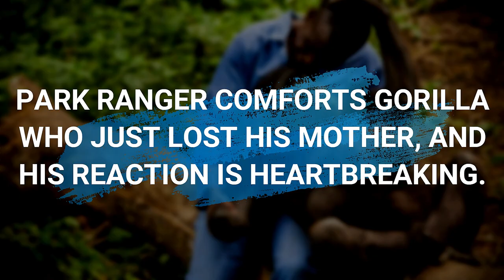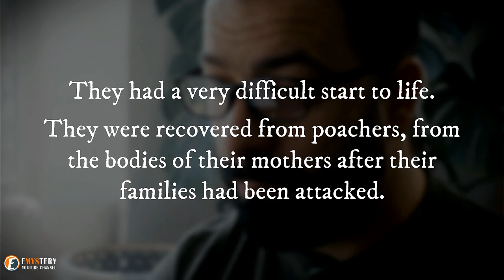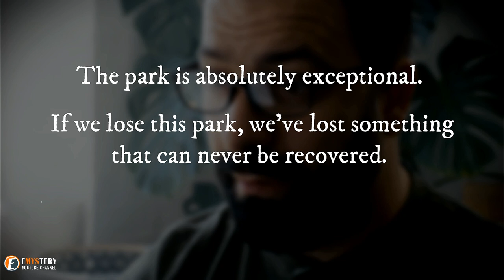Park Ranger Comforts A Young Orphan Gorilla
The gorilla population of the world is steadily beginning to decline more and more. There are currently only 150,000 – 200,000 western lowland gorillas left on the planet. There are even less eastern lowland gorillas as their population is below 5,000.